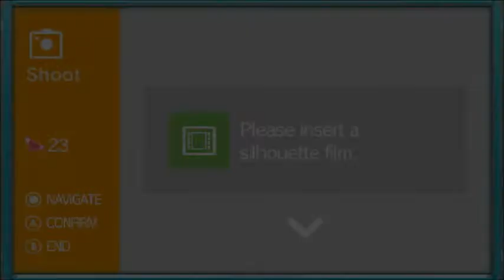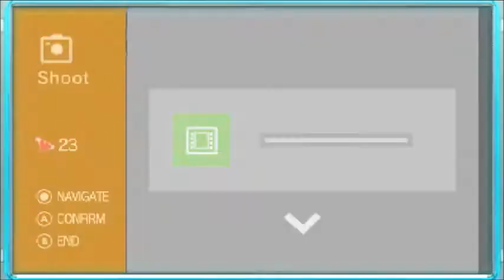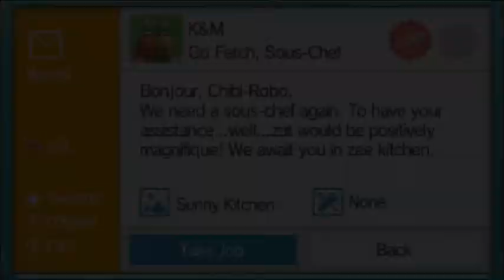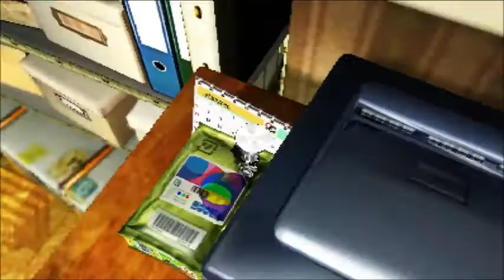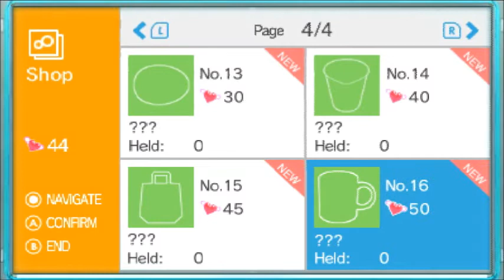StreetPass Princeton Let's Play Chibi Robo Photo Finder Episode 11 3DS Roll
Click on the link above to RSVP to our Pokemon/Professor Layton Event!

Click the link above for our pikmin bingo battle event!

Brief Summary: We play more Chibi-Robo photo finder!
This time we get a Nintendo 3DS sushi roll!